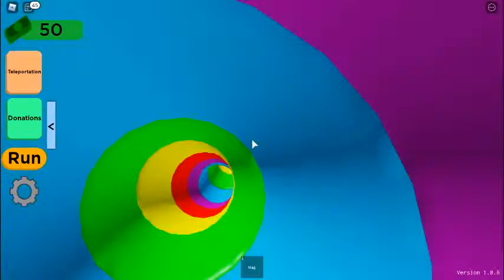Aqualina Water Park!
My name is Ava and I like to play obbies, scary games (such as Murder Mystery 2).